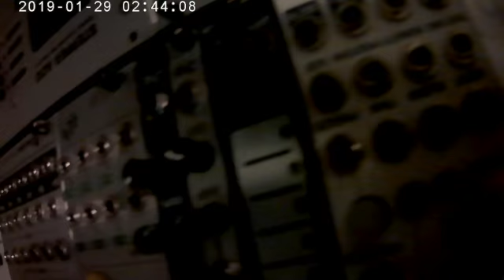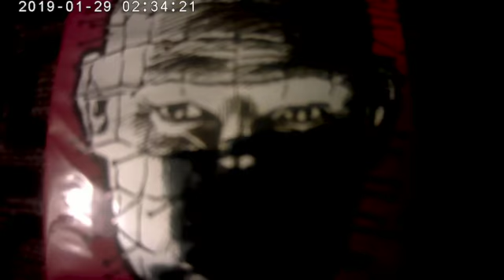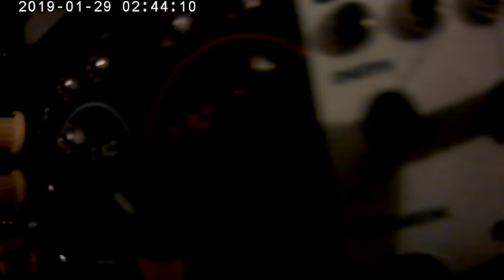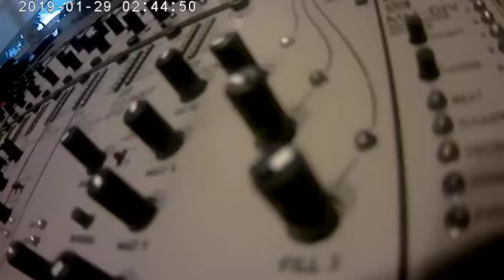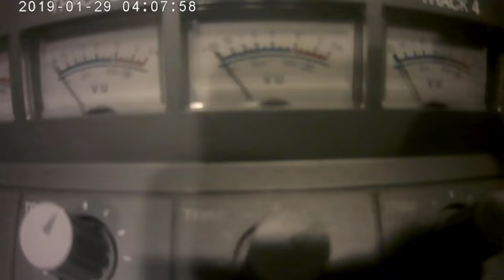don't tell her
another weird video collage.